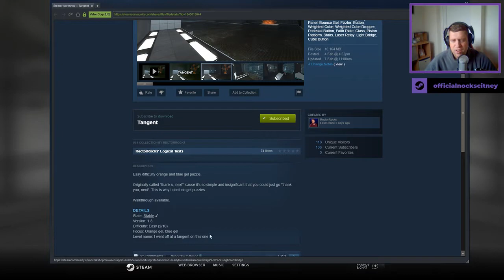[Portal 2] "Tangent" by RectorRocks